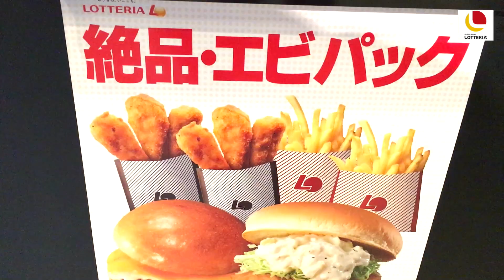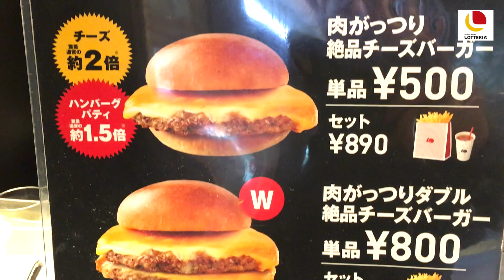【ロッテリア】「桜えびタルタルのエビバーガー」で春満喫！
★今回ご紹介したお店
・ロッテリア